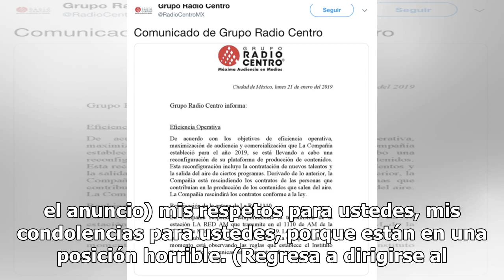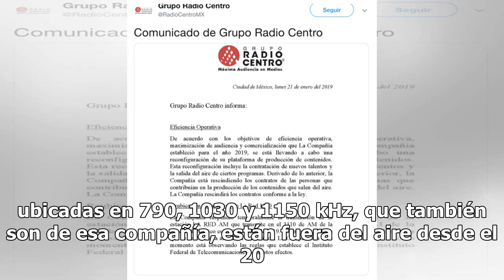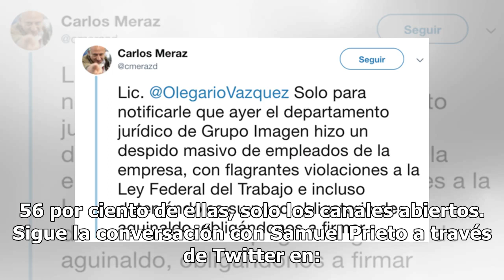OPINIÓN: La crisis de los medios y los comunicadores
No es la primera vez que el Grupo Radio Centro anuncia medidas radicales tan abruptamente, ni a la opinión pública ni a su personal. El viernes 18 de enero, el periodista Jesús Martín Mendoza anunció que tan pronto como a partir del siguiente lunes transmitiría su noticiero únicamente por internet. ...